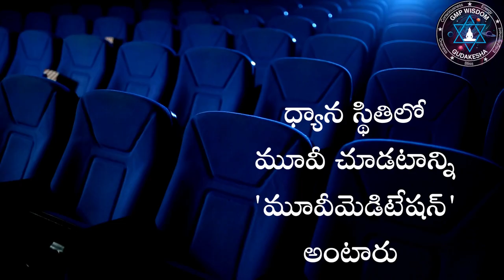Movie Meditation || మూవీమెడిటేషన్ || By GMP Grand Master Prabodh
gmpwisdom Prabodh Meditation Gudakesha Patriji Night sleep Meditation#PMC
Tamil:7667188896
Gudakesha